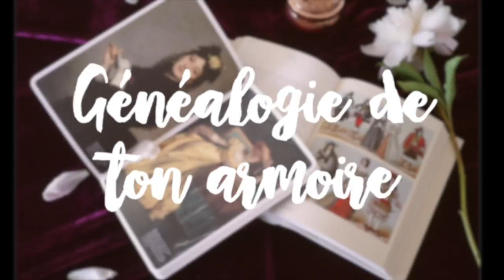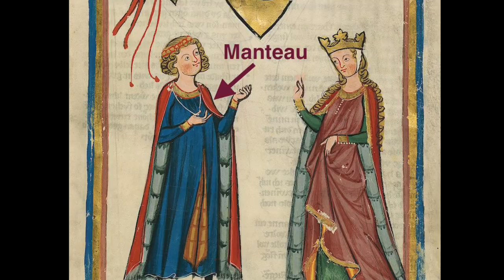Le Costume Au Moyen Âge - GDTA #02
Enfin ! Voici le second épisode de La Généalogie de ton armoire !
Dans cette vidéo nous verrons comment les hommes et les femmes s'habillaient au Moyen Âge. Mais nous parlerons également de leur mode de vie, de l'architecture gothique, et de la place de la femme dans cette société.
Bon visionnage :)

Sources de la vidéo :

Le femme au temps des cathédrales - Régine Pernoud

Une histoire du corps au Moyen Âge - Jacques Le Goff et Nicolas Truong

Artiste : __url_artiste__

Vignette réalisée par Emie Pozza
Son Instagram : @emiegraphic